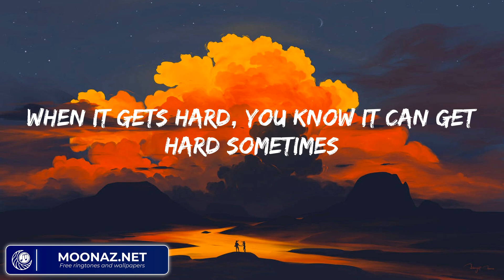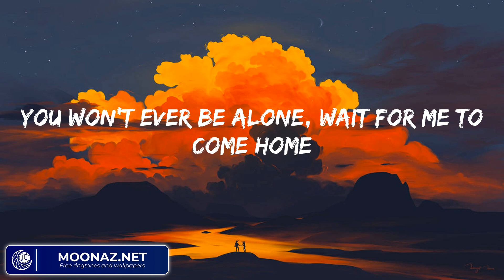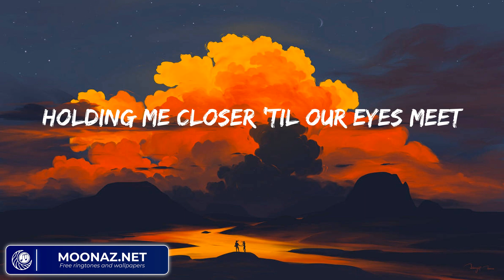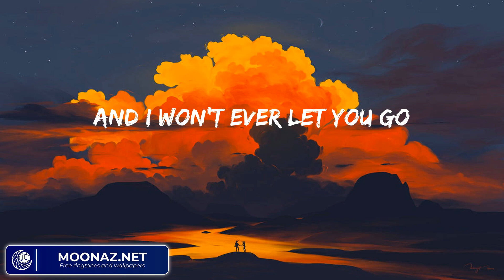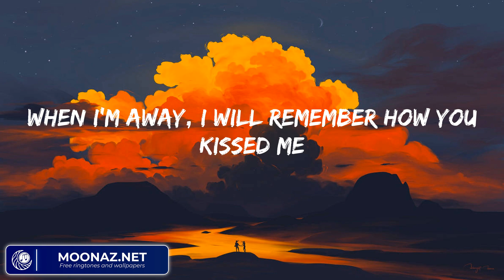Ed Sheeran - Photograph (Mix Lyrics) | Christina Perri, Stephen Sanchez,...